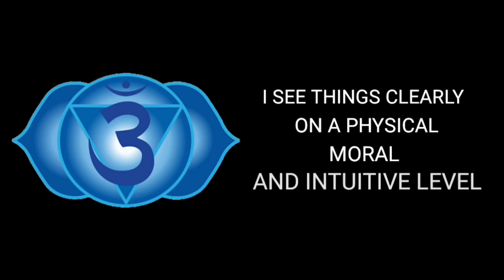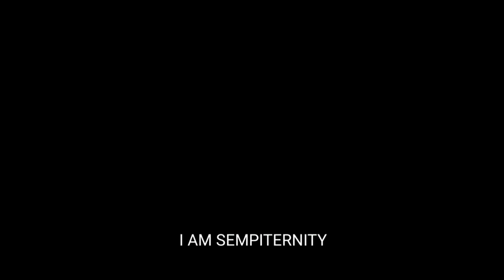Third Eye Chakra Affirmations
This video will be affirmations to get that chakras qualities, awareness, activated. Repeating these affirmations aloud, wether they be true for you or not, will enhance you as you continue your journey. Listening to these affirmations regularly will help you in realizations throughout your days on what you feel and how you should work on them. these affirmations can be played and listen too any time.

The third eye chakra is the sixth chakra. Located on the forehead, between the eyebrows, it is the center of intuition and foresight. The function of the third eye chakra is driven by the principle of openness and imagination.
The most common Sanskrit name for the Third eye chakra is “Ajna”, which means “command” and “perceiving”.

This chakra is related to the “supreme element”, which is the combination of all the elements in their pure form.

In yogic metaphysics, the third eye or Ajna chakra, is the center where we transcend duality – the duality of a personal “I” separate from the rest of the world, of a personality that exists independently from everything else.

As Harish Johari says, “a yogi who has passed through the Vishuddha Chakra at the throat to the Ajna Chakra transcends the five elements and becomes freed (mukta) from the bondage of time-bound consciousness. This is where the I-consciousness is absorbed into super-consciousness.” (Harish Johari: Chakras: Energy Centres of Transformation).

The third eye chakra is most commonly represented with the color purple or bluish purple. The auric color of third eye chakra energy can also be seen as translucent purple or bluish white.

The most commonly accepted location for the sixth chakra is between the eyebrows, slightly above at the bridge of your nose. Contrary to a common misconception, it is not located in the middle of the forehead, but between the eyes where the eyebrows would meet. It can also be described as being located behind the eyes in the middle of the head. Note that secondary chakras run along the midline of the forehead, but the third eye chakra is typically located lower.

The Third eye chakra is associated to the pineal gland in charge of regulating biorhythms, including sleep and wake time. It’s a gland located in the brain that is a center of attention because of its relationship with the perception and effect of light and altered or “mystical” states of consciousness. It’s positioned close to the optical nerves, and as such, sensitive to visual stimulations and changes in lighting.

The third eye chakra is an instrument to perceive the more subtle qualities of reality. It goes beyond the more physical senses into the realm of subtle energies. Awakening your third eye allows you to open up to an intuitive sensibility and inner perception.

Because it connects us with a different way of seeing and perceiving, the third eye chakra’s images are often hard to describe verbally. It puts us in touch with the ineffable and the intangible more closely. Third eye visions are also often more subtle than regular visions: They may appear a bit “blurry”, ghost-like, cloudy, or dream-like. Sometimes however, the inner visions might be clear like a movie playing in front of your eyes.

Sustaining awareness of third eye chakra energy might require focus and the ability to relax into a different way of seeing. When we focus our mind and consciousness, we can see beyond the distractions and illusions that stand before us and have more insight to live and create more deeply aligned with our highest good.

The third eye chakra is associated with the archetypal dimensions, as well as the realm of spirits.

In this meditation we will have affirmations to help balance or begin opening the Third eye chakra. Following these affirmations will be a 3 minute reflection period totaling 7 minutes. The sounds in this music and sound bath are tuned to 852hz followed with a 852hz solfeggio.
If you are new to chakras here is a link to help you learn some  basic information

If you would like to do the new moon challenge. Simply click on this link below and read description in playlist and in each video.

We have so much more to offer. And a community is awaiting you.

Thank you all and I wish you well.